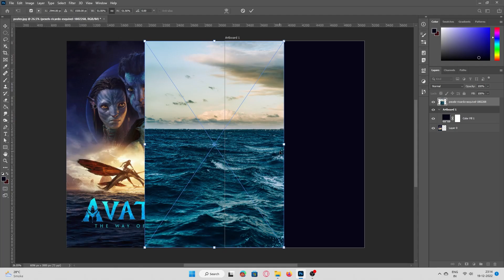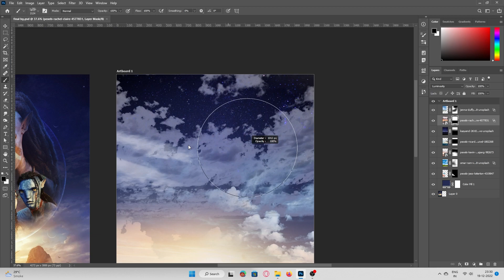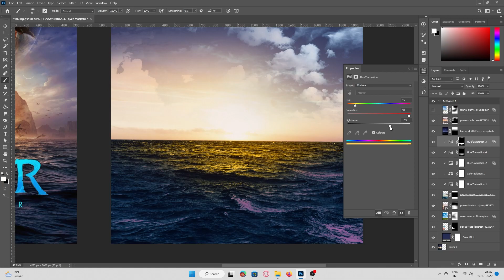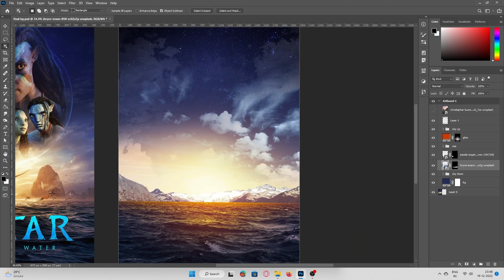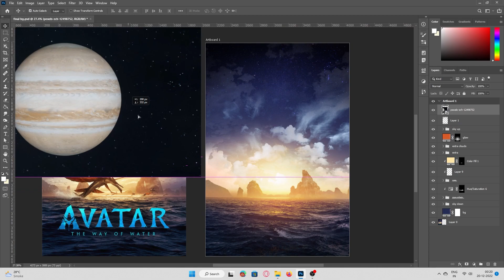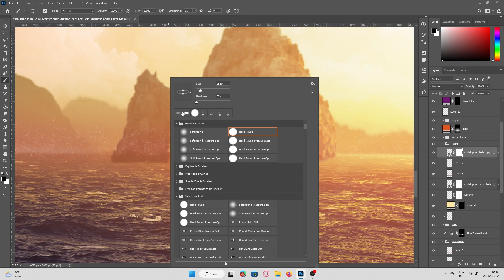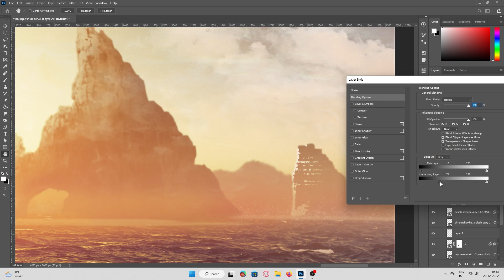Recreating Avatar 2 poster background | photoshop | avatar way of water | in hindi | makewithom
to doston,
is video mein maine avatar 2 yaani avatar way of water ke poster ke background ko recreate kiya hai, ise matte painting bhi keh skte hain, ismein aapko kuchh cheezein seekhne milengi jaise, kaise aap images ko blend kar skte hain, aur kaise alag alag images ek saath aakar ek new completely different image ko banane mein help karti hain